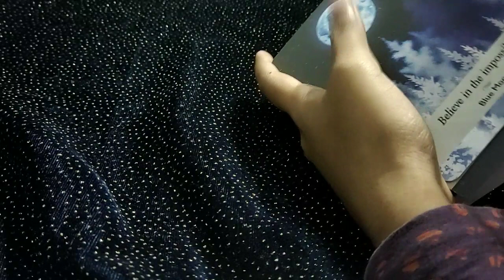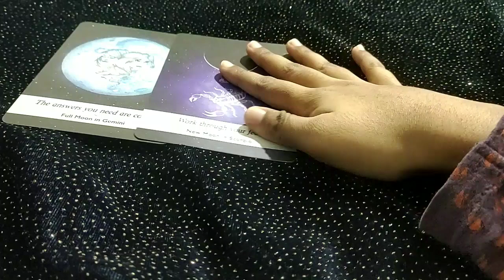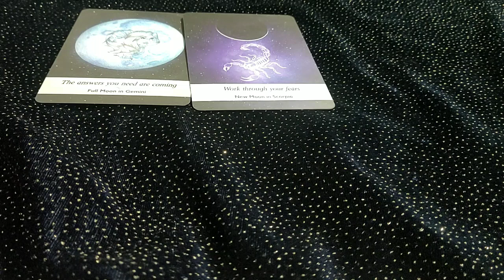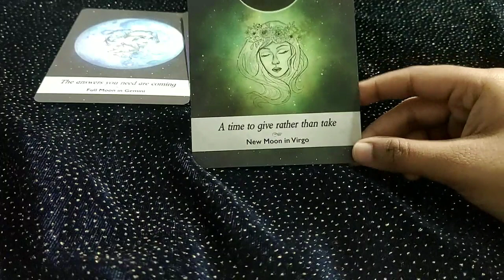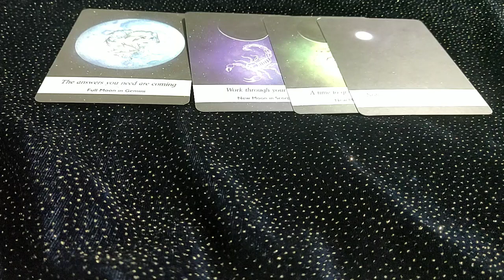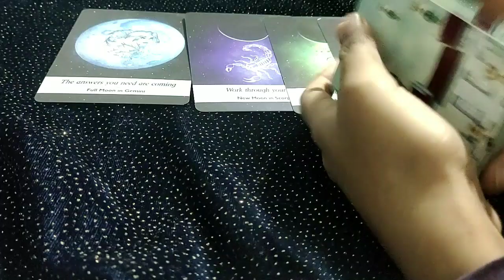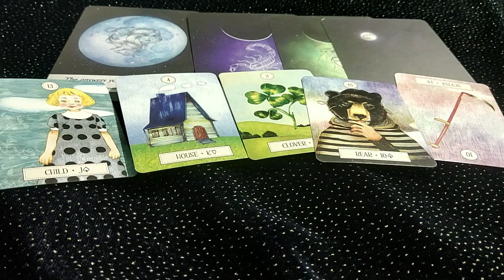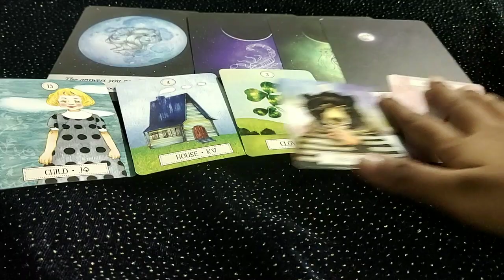Sagittarius monthly love tarot reading 💖 They feel worthless without you... 💖 1 - 31 July 2020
Hi guys !

support